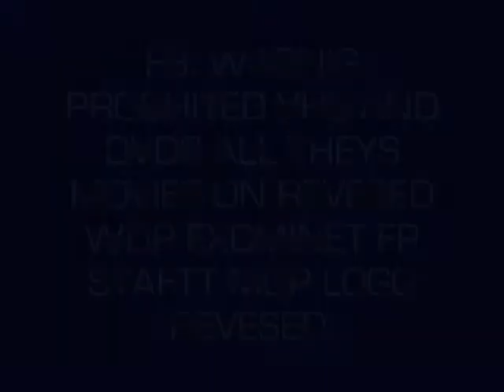Free Dislike Video #1: Opening to The Sims 2 1996 VHS [Made in 2010]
I decided to see all of these comments on YouTube as on the screen...

All of these fake logos, real logos and fake trailers...

Notes:
There's no sound on all of these disney bumpers...
There's no feature presentation...
These trailers are too bad, You are using Windows Movie Maker 6.0... I already downgraded to Windows Movie Maker 2.6 (XP Edition)...

That was a video back in [June 2010] and I reupload it on [October 2010].